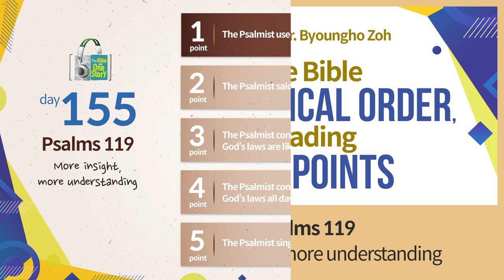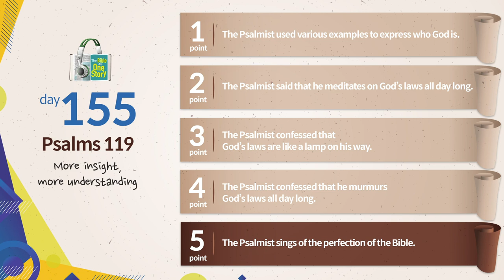Tongdok Bible | Day 155 | Psalms 119 | More insight, more understanding | Dr.Byoungho Zoh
Tongdok Bible | Day 155 (Psalms 119)

More insight, more understanding
The Lord's Word will be a lamp for their feet and light on their way for those who give their word that they will desire the Lord's decrees, commands and laws and live according to His teachings.